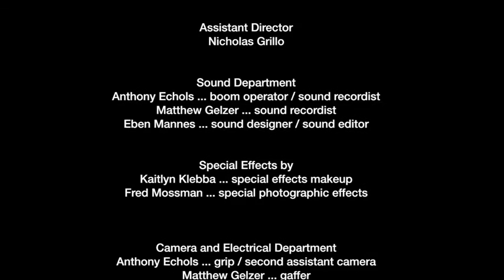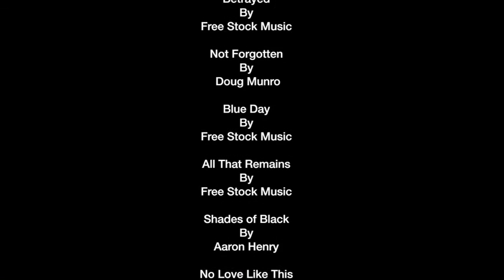DECEIVED: A MOBSTER'S TALE { A short gangster crime-drama film }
Director: Jerry Hayes
Writers:  Nick Giacalone(screenplay) , Jerry Hayes (story)
Cast :  Jerry Hayes  , Denise Emilia   ,  Joe Piazza,  Mo El-Zaatari,  Ian Avery & Jon Martin.

A mobbed-up extortionist is being watched by the FBI. Suspecting an informant, he becomes determined to find out the identity of the rat, and embarks on a journey filled with deception and costly results along the way.

Crew: Kyle Marquise Morgan, Nicholas Grillo , Anthony Cohl Echols, Matthew Gelzer. Post -production: Editing-Nicholas Grillo. Sound -Eben Louis Mannes,  Post -production supervisor/ grading  Fred Mossman. Mossman Editorial.